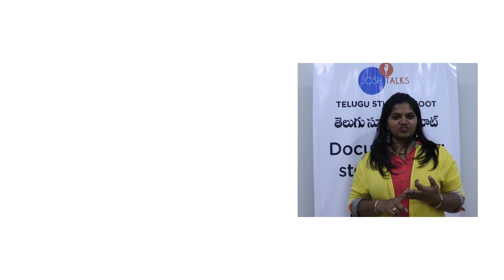జీవితం అంటే కేవలం పూల పాన్పు కాదు....| Struggles | Jessy Naidu | Josh Talks Telugu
మన జీవితంలో గెలుపు ఓటమి అనేవి సహజం. అయితే గెలవాలో లేక ఓడాలో అనేది మనమే  ఎంచుకోవాలి. ఇవాళ గెలవకపోతే ఓడిపోయాము అని కాదు రేపు గెలుస్తాము అని అర్ధం. జెస్సీ నాయుడు గారి కథ తెలుసుకుంటే మనకి అర్ధం అయ్యే విషయాల్లో ఒకటి ఏంటి అంటే ఇవాళ  ఎలాంటి పరిస్థితుల్లో ఉన్నా  ,ఎన్ని విమర్శలు ఎదురవుతున్నా  మనకు అంటూ ఒక గుర్తింపు ఉండాలి అని శ్రమిస్తూ ముందుకు వెళ్తే ఖచ్చితంగా విజయం మనదే. తన మాటల్లో చెప్పాలి అంటే "Life is a choice not a chance ". ఇదే తన సక్సెస్ మంత్ర కూడా .
తాను చిన్న వయస్సులోనే తల్లిని కోల్పోయారు ఆ తరువాత కొద్ది సంవత్సరాలకే తండ్రి ని కోల్పోయారు . కానీ వారు తనకు  చెప్పిన కథలు వారు నేర్పించిన విషయాలు ఎన్ని ఇబ్బందులు వచ్చినా తనపై తనకి నమ్మకం కోల్పోకుండా చేసింది. ఒక అప్పుడు ఆకలికి  అలమటించిన చిన్న పిల్ల ఇప్పుడు తన ఫౌండేషన్ ద్వారా 35 మంది గర్భవతి స్త్రీలకూ మూడుపూటలా భోజనం మరియు వసతులు కల్పించగలుగుతుంది.చిన్న వయస్సులోనే తల్లిని కోల్పోయిన తాను ఇప్పుడు joy of pregnancy అనే తన సంస్థ ద్వారా ఎంతో మంది గర్భవతులకు గైడెన్స్ ఇచ్చి మాతృత్వం యొక్క గొప్పతనాన్ని మరియు తియ్యనిదనాన్ని వారికి అర్ధం అయ్యేలా చేస్తున్నారు . ఒకప్పుడు అందరి నుంచి వెక్కరింతలు విన్న తాను ఇప్పుడు ఎన్నో వందల మంది ని తన మోటివేషనల్ స్పీచెస్ ద్వారా కదిలిస్తున్నారు .
ఈ ప్రయాణం చదువుతుంటేనే ఎంతో స్ఫూర్తి కలుగుతుంది  మరి జెస్సి నాయుడు గారి కథను తన మాటల్లోనే  తన జోష్ talk ద్వారా  తెలుసుకోండి.

It is common to win or lose in everyday life. If you lose today it doesn't mean you are a failure. If you lose today it means that you will win tomorrow. Jessy Naidu’s story is a true example of this. One of the many lessons you can get from Jessy Naidu's inspirational story is that no matter where you are today, no matter what struggles you are facing today you can achieve success and move ahead in life.

Jessy Naidu lost her mother at a very young age and later within a few years, she lost her father too. The stories they told her, the lessons they taught her made her believe in herself no matter what struggles she came across. Once she used to be a kid who suffered out of hunger, today she is taking care of 35 pregnant women and providing them all facilities until delivery through her foundation. She is the founder of Joy of pregnancy. Through which she mentors hundreds of pregnant women throughout their journey.

In addition to this, she is also a life coach and motivational speaker. Once she used to hear people commenting here today she is helping the same people in personal growth and self-improvement.  Her struggle story and the life choices she made are a real inspiration to every in Andhra Pradesh and Telangana.

Location courtesy: Recorded at MLR Institute of Technology, Hyderabad.